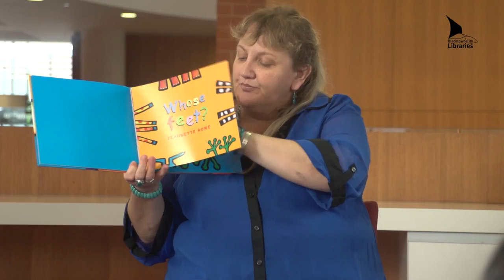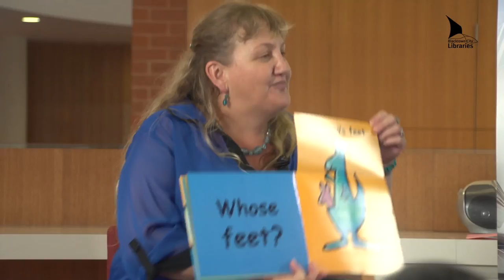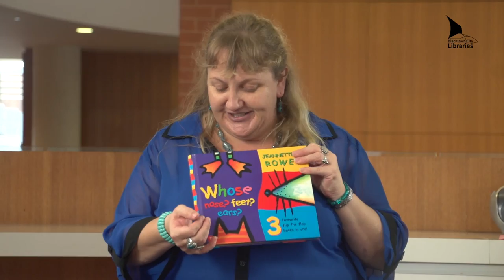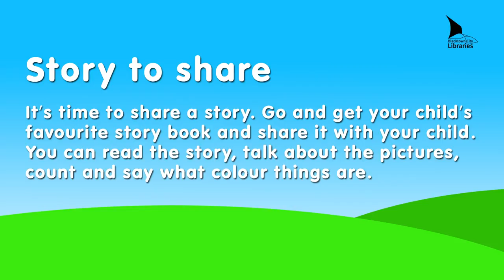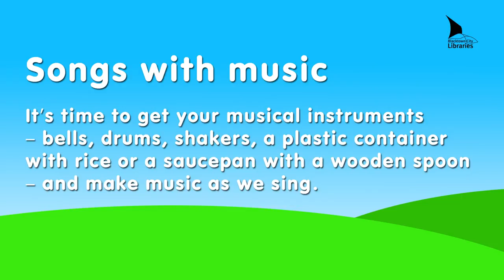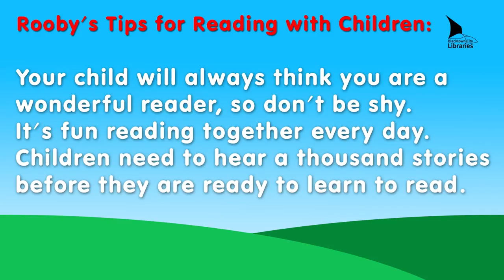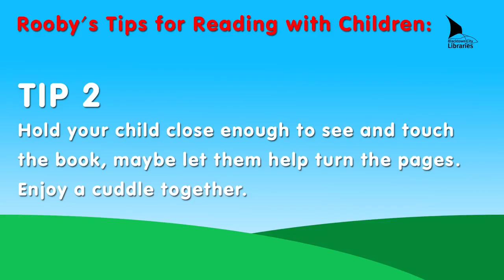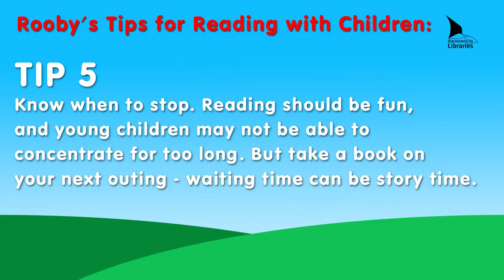Blacktown City Libraries, Baby Rhyme Time online video - September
Baby Rhyme Time is an interactive, early literacy program designed for children from birth to two years of age. The program encourages talking, singing, rhyming and reading with children.